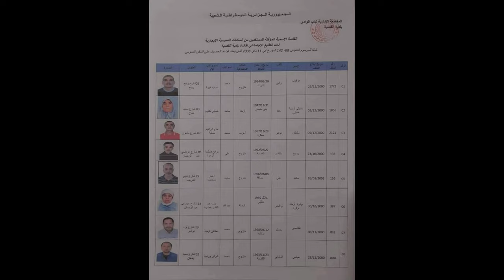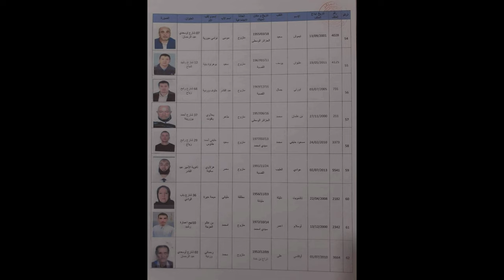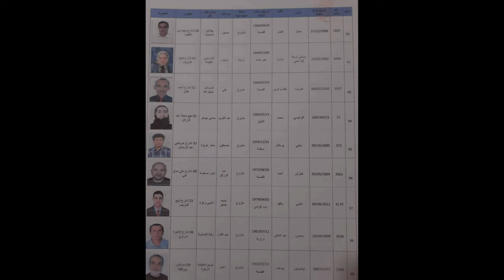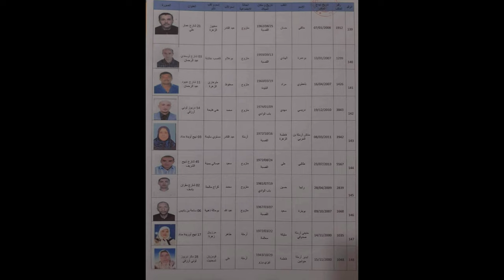سوسيال عاصمة في21/04/2022 نشر قائمة إسمية مؤقتة للمستفيدين من سكنات عمومية إيجارية حصة_150_سكن قصبة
بلدية القصبة راهم حاطينها كيما دايرة القديمة كيما دار الشباب

تنفيذا لتعليمات
المسداة للسيدات والسادة الولاة المنتدبين للمقاطعات الإدارية، بالحرص على الإسراع في نشر قوائم المستفيدين من السكنات_بمختلف_صيغها عبر إقليم ولاية الجزائر وتسليمها لهم في أقرب الآجال،

المقاطعة_الإدارية_لباب_الوادي تنشر في هذه الأثناء
القائمة_الإسمية_المؤقتة_للمستفيدين من
كما تجدر الإشارة إلى أنه قد وضع سجل (طبقا للقانون) لتلقي الطعون_الإدارية في آجال ثمانية أيام ابتداء من اليوم.